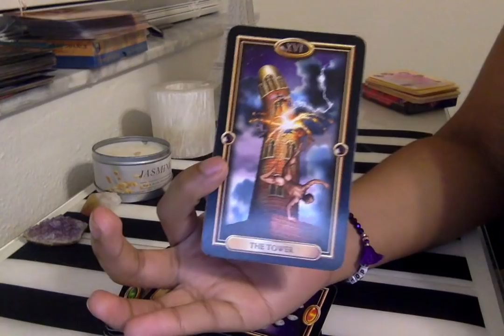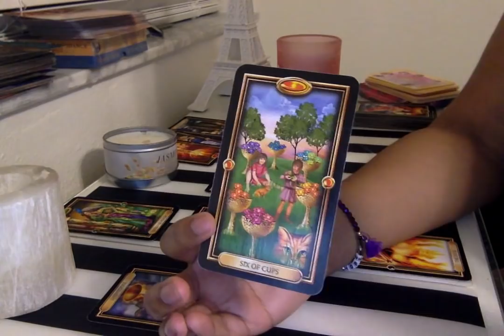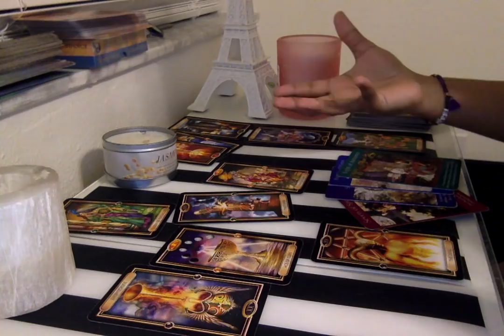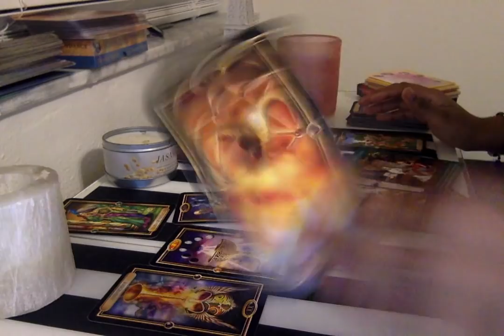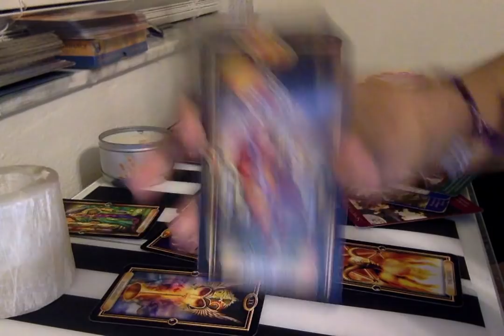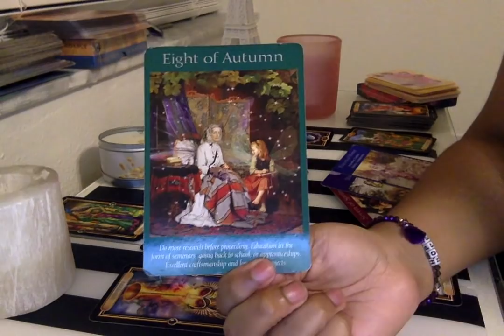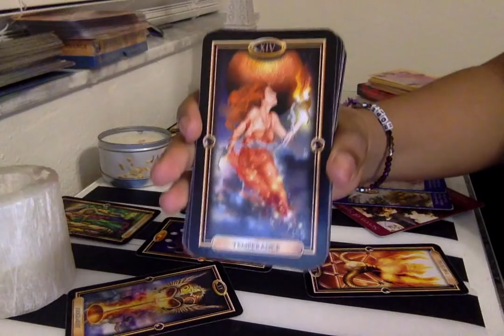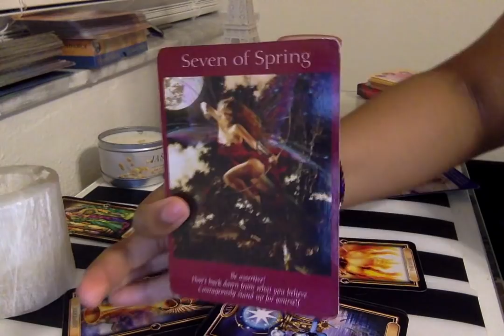SOMEONE IS COMING BACK!!! RANDOM LOVE READING JUNE 10TH!